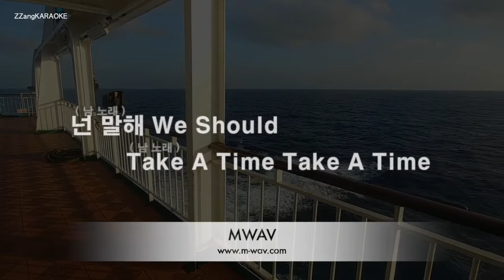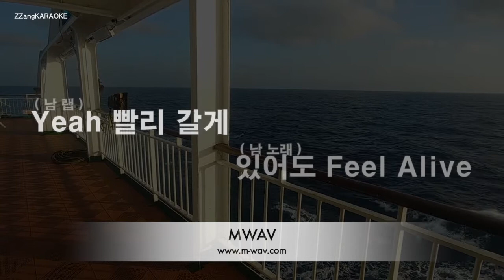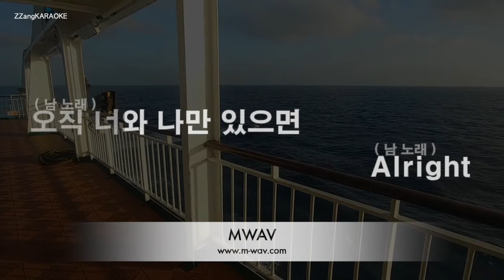[짱가라오케/노래방] 서동현(BIG Naughty)-잠깐만 (LIVE) [ZZang KARAOKE]